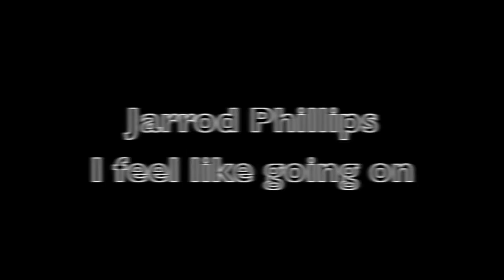Jarrod Phillips- I feel like going on